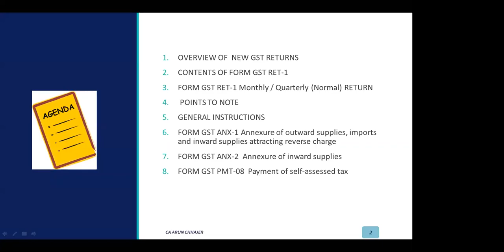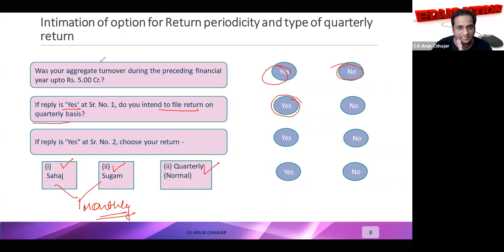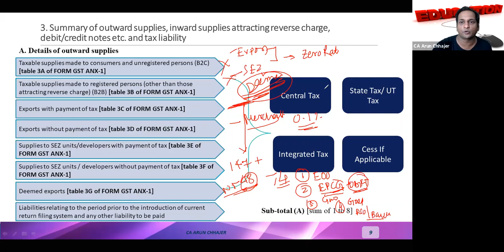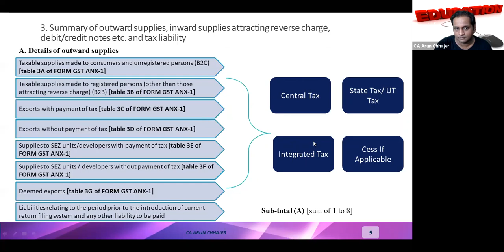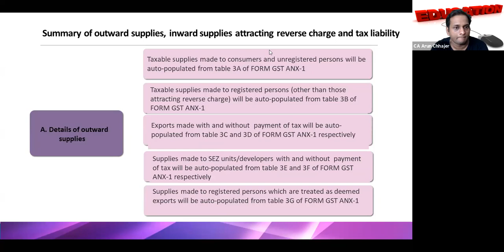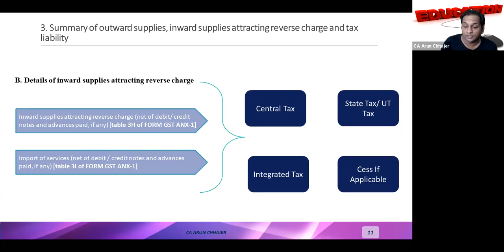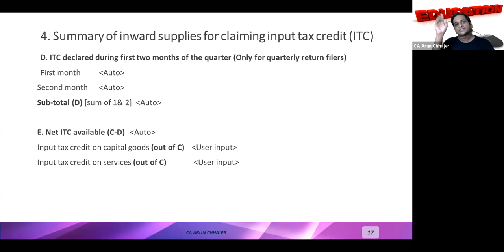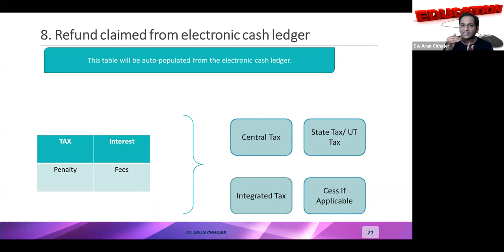GST New Return System RET-1 (Normal) along with Anx-1 & Anx-2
By CA Arun Chhajer

Comment your query if any in the box
Your active cooperation is required to spread knowledge to entire CA family
CASA Founder CA Sumit Garg

1. This video is for creating awareness about the professional subject with latest changes if any
2. Team CASA does not intend to advertise/solicit clients & doesn’t take responsibility for any decisions taken on the basis of this video